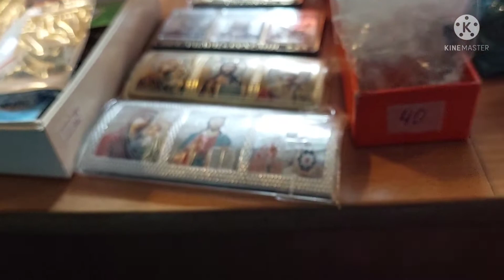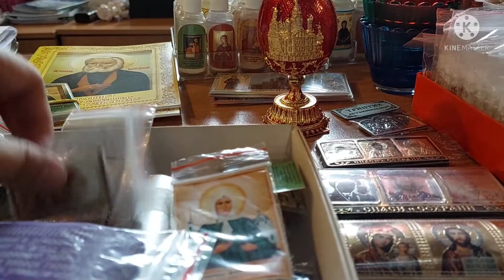Anu ang makikita sa loob ng Orthodox Church || The Uspensky Sobor Church in Tula , Russia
ELzabeth Channel is all about OFW  Daily Life

Hi I'm Elizabeth an OFW here in Russia. I just want to share with you my personal life and experiences here in Russia as an OFW.
                                                                                                                                                                              The Unspensky Sobor was build between 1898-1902.The Soviet authorities actually tried to blow up the church in the 1930s, but miraculous withstood the blast.A decision was then taken to empty it all its religious artifacts and close it down.

Which country has the most orthodox?

Russia

Overview. Eastern Orthodoxy is the predominant religion in the world's largest country, Russia (77%), where roughly half the world's Eastern Orthodox Christians live.

= The Eastern Orthodox Church, also called the Orthodox Church, is the second-largest Christian church, with approximately 220 million baptised members. It operates as a communion of autocephalous churches, each governed by its bishops in local synods.

Is Orthodox older than Catholic?

The Orthodox chirch is the oldest and first Christianity way before Catholic Church appear as a revolt to the Greek monopoly and influence who had a hold on Orthodox Church and Catholic universal way appeared centuries later as a refusal to follow the Greek influence.

= Orthodox Christians celebrate Christmas on 7 January. However, the celebrations often begin at midnight on “Christmas Eve”, meaning 6 January.Jan 7, 2022